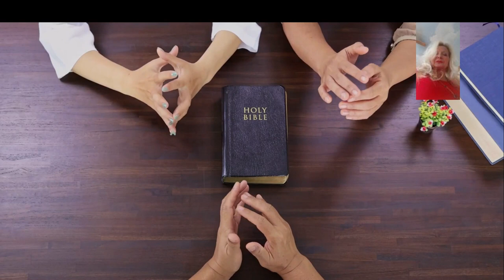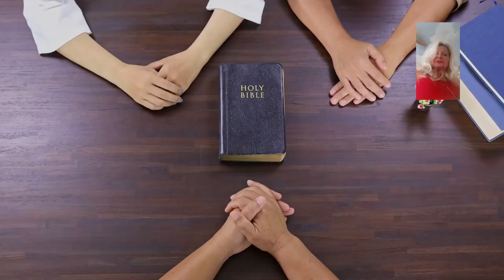Are miracles real, or are they just coincidences?"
Are miracles real, or are they just coincidences?" In this thought-provoking video, we explore the age-old question: Are miracles and coincidences the same? Are these extraordinary events truly divine interventions or mere products of chance? Join us as we dive into the fascinating world of miracles and coincidences, examining real-life examples and testimonies that will make you question everything you thought you knew. Are you a believer in the extraordinary or a skeptic of the supernatural? Watch now and decide for yourself. Share your own experiences with miracles and coincidences in the comments below! Miracles Coincidences Mysteries Supernatural Spirituality Stay curious!